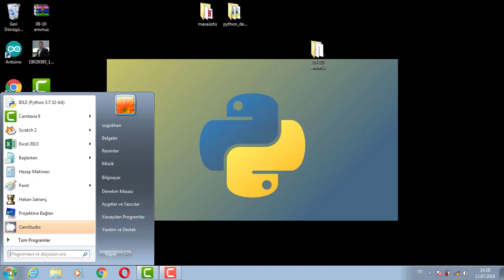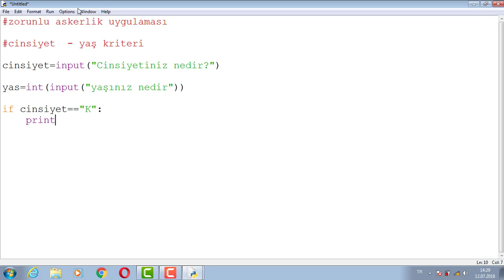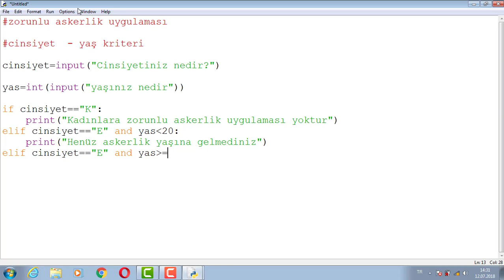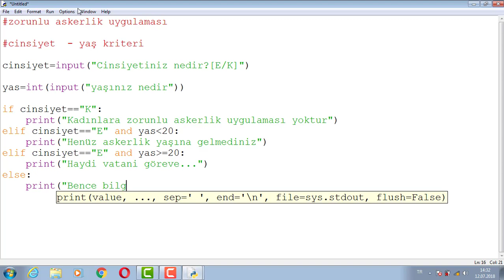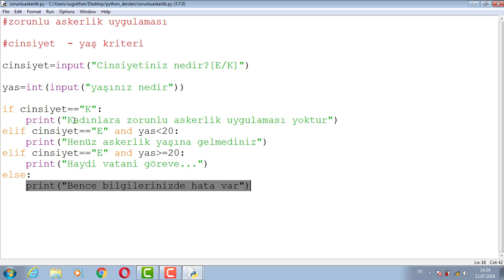PYTHON ÖĞRENİYORUM 65zorunluaskerlikuygulaması